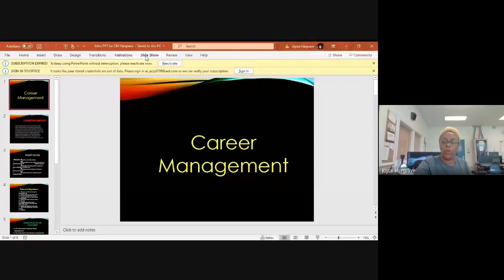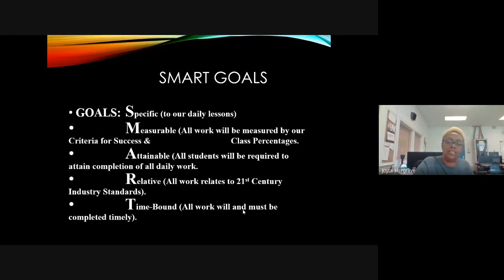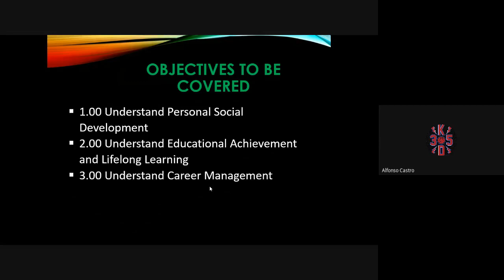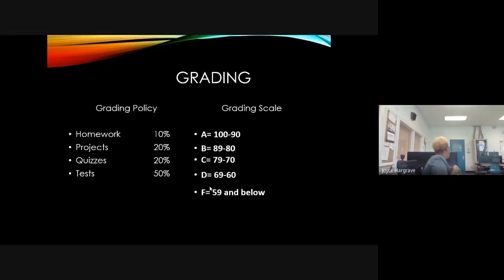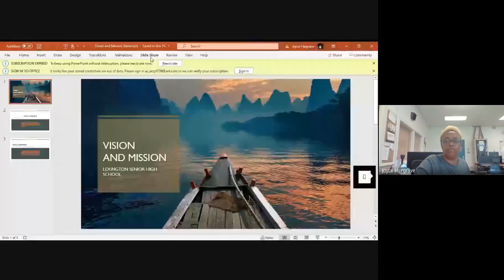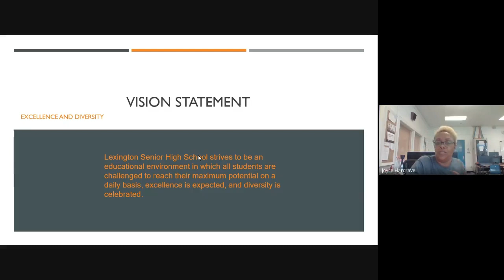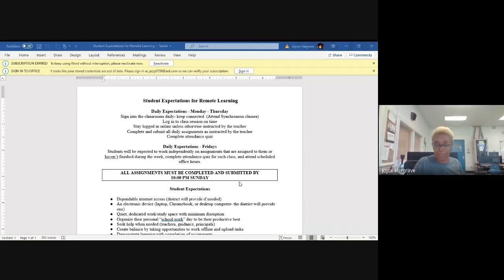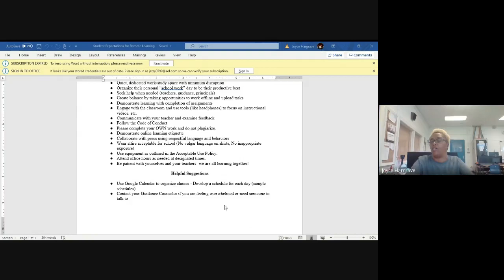Career Management 2nd Period 2020 08 17 at 07 16 GMT 7